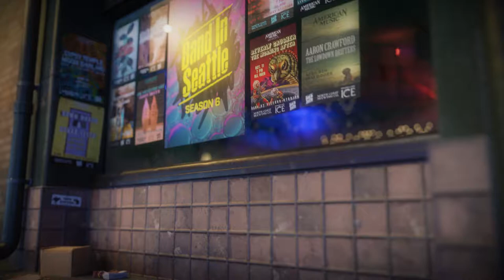The Coathangers - 5 Farms - Live on Band in Seattle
The Coathangers played "Farms" live on Band in Seattle, recorded at Victory Studios.